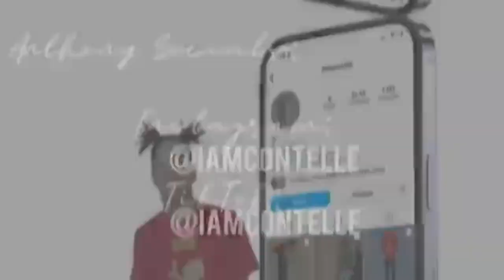DRVING SUPER CRAZY WHILE MY ANGRY PREGNANT WIFE HOLD ICE COLD WATER *HILARIOUS*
Baby Registry 👶🏽